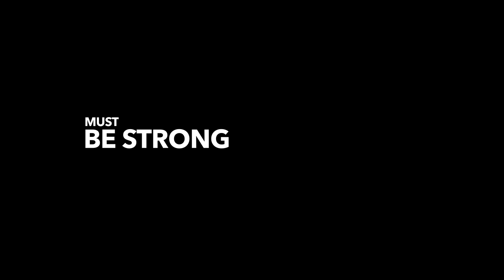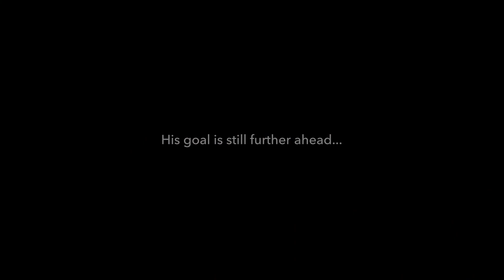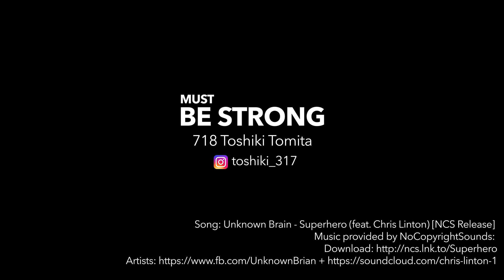Must Be Strong - Toshiki Tomita (2018)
Professional Motocross Rider
Toshiki Tomita